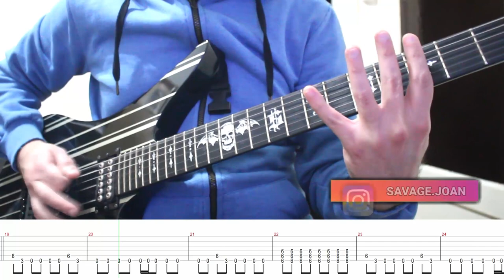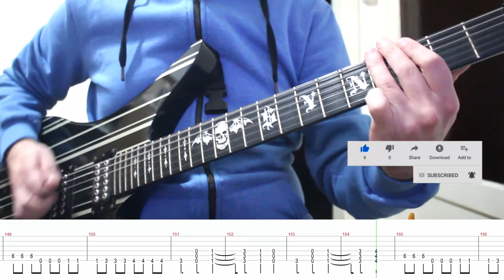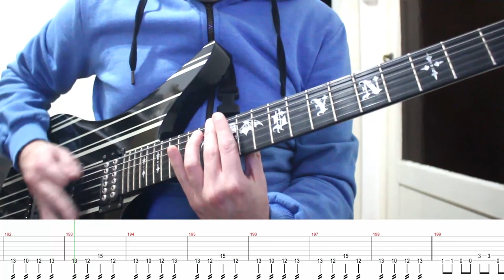Bullet For My Valentine - Parasite (Guitar Cover + TABS) | [NEW SONG 2021]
► Afinación / Tuning: Drop B (B F# B E G# C#)